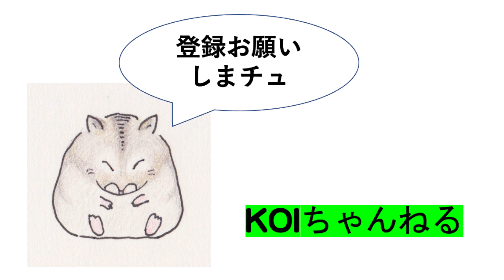夏にヤマガラ！・本日のおっさんぽ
シジュウカラの幼鳥が豪快に水浴びしているところに
ヤマガラが参入。
両者の仲は良いようですが、
ヤマガラは最近では留鳥になったとの
Tさんコメントをいただきまして、
勉強になりました。
確かに、この時期にヤマガラを見たのは
初めてかもしれません。
カイツブリはいつものネタで、
ツバメは成長記録です。

music  shuffle shufle　　©️ DOVA SYNDROME